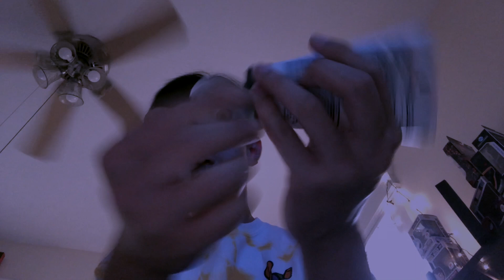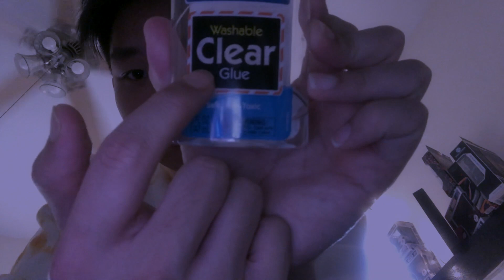ASMR Skincare Roleplay(Tim why you gotta mow the lawn while i was making this smh) (indonesian)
As always thanks for stopping by!! :) THanks for 100+ subs by the way, i'll do a lil q n a maybe if y'all interested :D